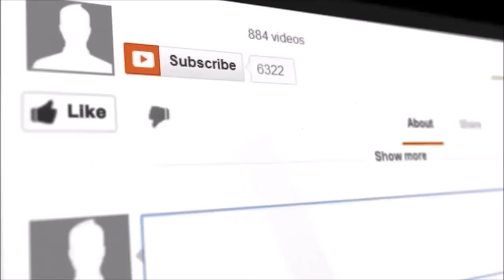The value of human life in the Philippines